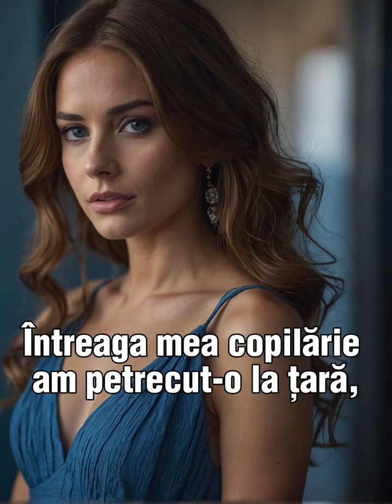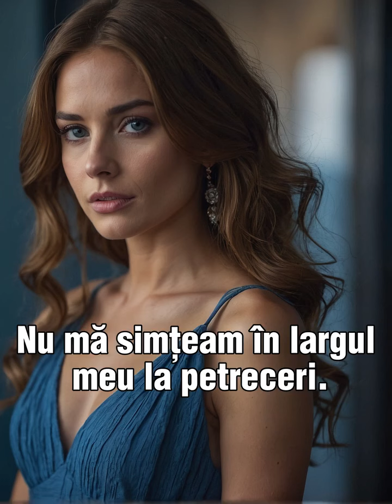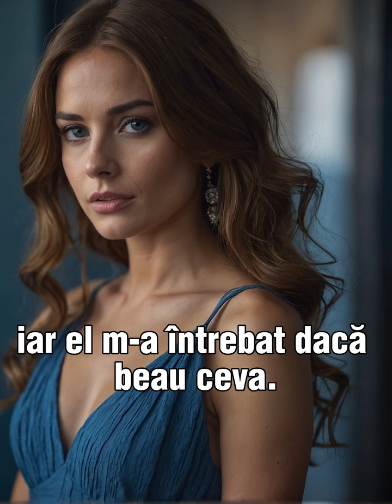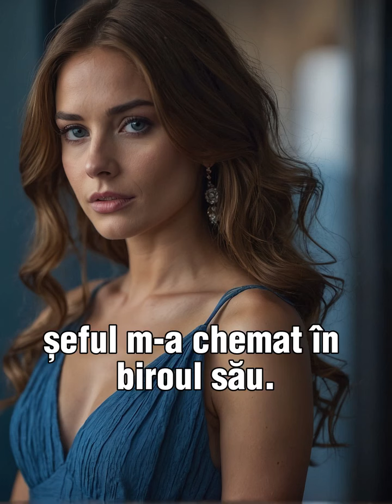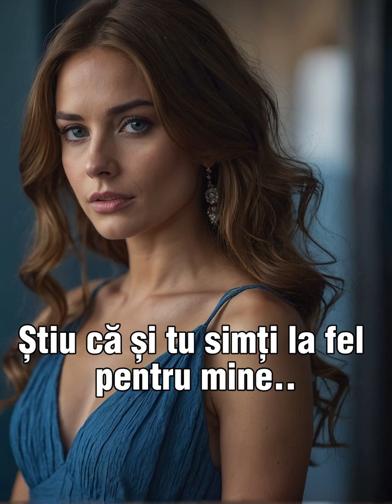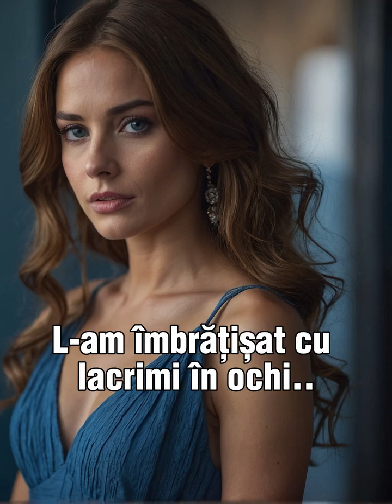Am cunoscut un bărbat absolut minunat la o petrecere. Simțeam că m-am îndrăgostit de el.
Am mers la el acasă… Dar când am aflat cine este, am fugit de el!